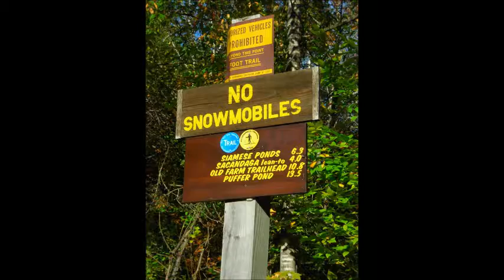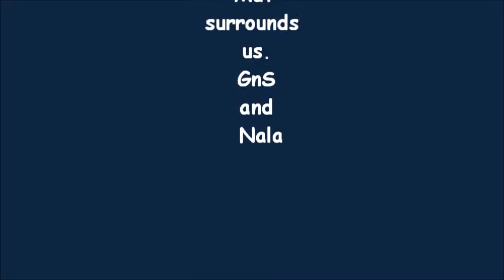Siamese Pond via 11th mountain trail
A nice hike along the East Branch of the Sacandaga and thru to the Siamese Ponds.